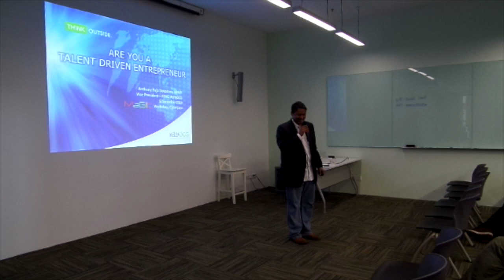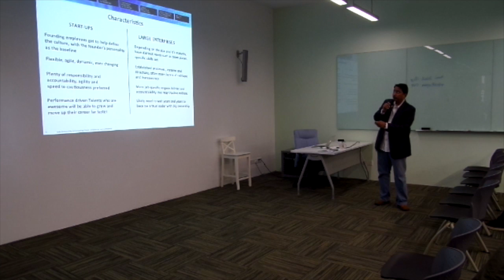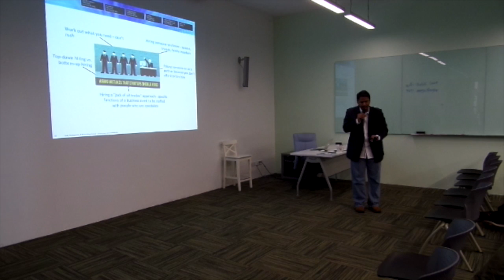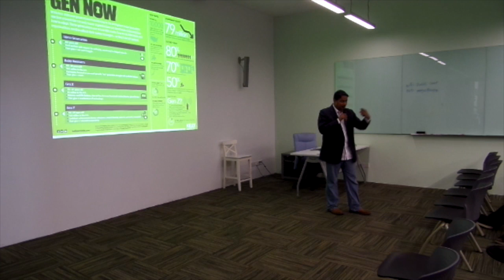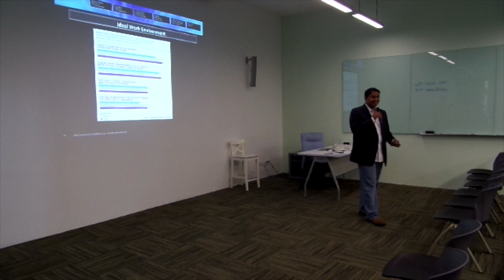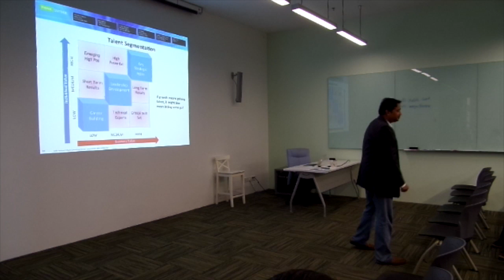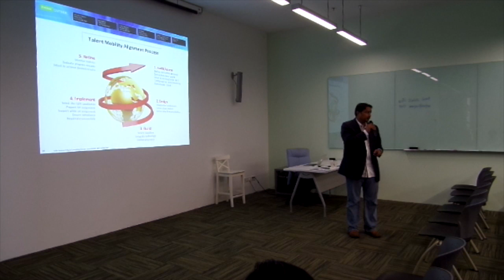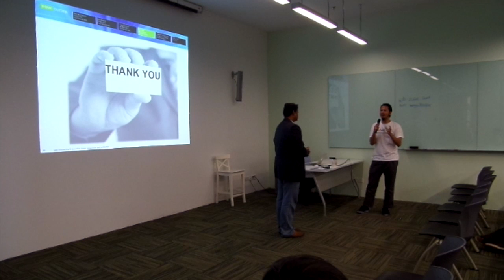MaGIC Academy - Anthony Raja Devadoss - Be A Talent Driven Entrepeneur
Key Takeways :
- Culture & Human Resource
- Talent & HR fundamentals in each stage of the business cycle –
  Seed, Startup, Growth, Established, Expansion, Mature, Exit/Merger
  & Acquisition

About The Speaker :

Anthony Raja Devadoss, currently Vice President – KellyOCG APAC is essentially an entrepreneur within KellyOCG in Asia Pacific. He started all 6 business practices and achieved profitability across all the units within 24 months.
Throughout his journey at Kelly, Anthony is constantly transforming the way his team works, educating internal, external clients and suppliers especially during expansions into new markets. He is able to sustain consistent growth through his innovative workforce solutions, and continued new product development to meet the changing needs of clients.